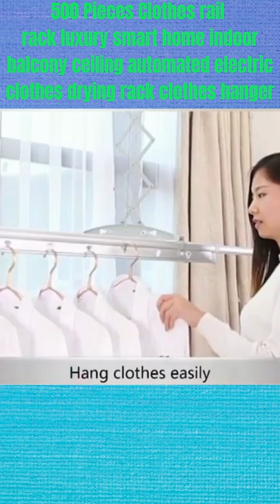luxury smart home indoor balcony ceiling automated electric clothes drying clothes hanger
Clothes rail rack luxury smart home indoor balcony ceiling automated electric clothes drying rack clothes hanger